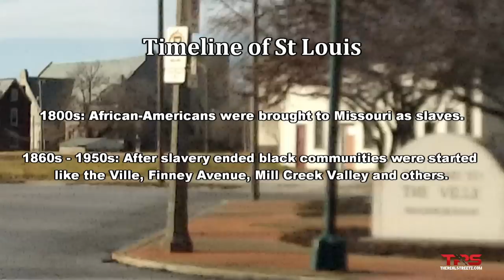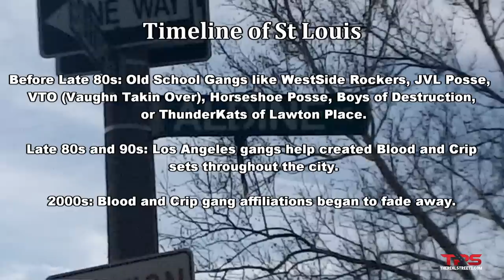HuSTLe City (Streets of St Louis Documentary on History, Gangs, more)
The never before told story about the streets of St Louis City and St Louis County that includes St Louis black history, the history of St Louis gangs, Ferguson, the current streets and much more.

"st louis hood" "st louis hood movies" "north st louis hood" "st louis gangs" "st louis gangs documentary"

"st louis documentary" "st louis history" "st louis black history" "st louis black culture" "st louis history documentary" "st louis ghetto" "st louis ghetto areas" "north st louis county" "ferguson missouri" kinloch